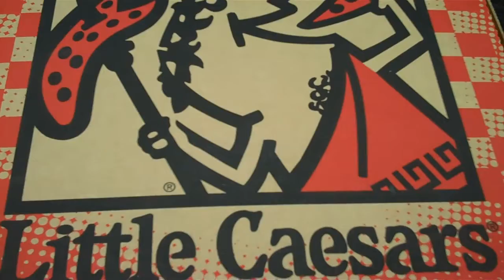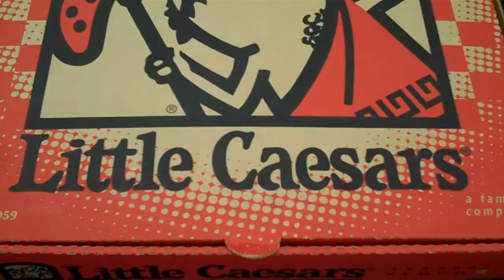Karl Spring's TPNL.com/Little Caesars Pizza forecast for 6-8-11